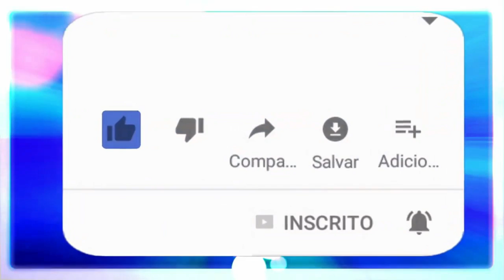Zapper - Equipamento gerador de frequências.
Este experimento é usado para curar, tratar e prevenir muitas doenças. Basta segurar as duas manoplas (uma em cada mão) por 5-10 minutos, em seguida, descansar por 20 minutos, em seguida, repita mais duas vezes. Faça isso por dois dias e descanse um, e vá repetindo o processo até quando achar necessário.
Esse é um experimento criado pela Dra. Hulda Clark em 2003.

🔴 TERAPIAS OFERECIDAS.
Mesa Radiônica: R$125,00
10:00H ÀS 19:00H.

✅Doações:
Banco Bradesco
Agência: 2379-5
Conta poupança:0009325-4